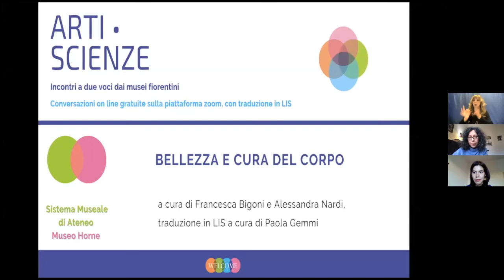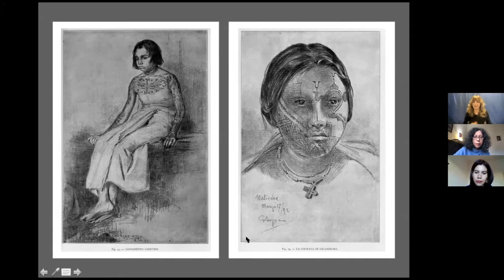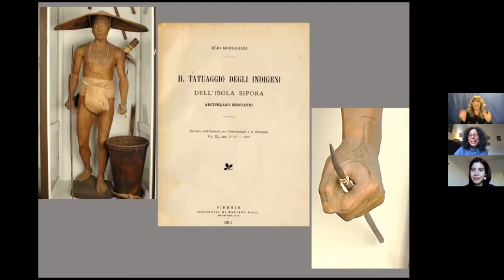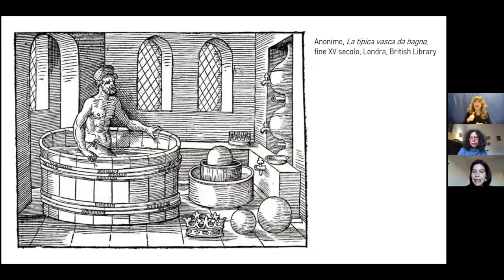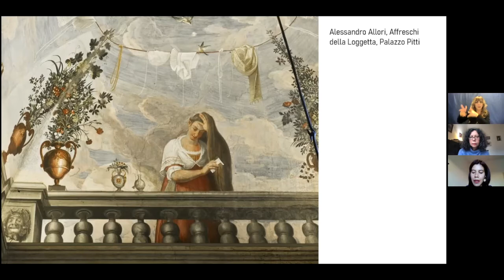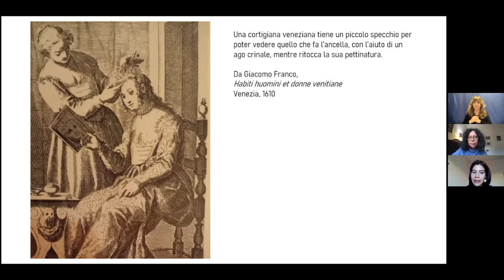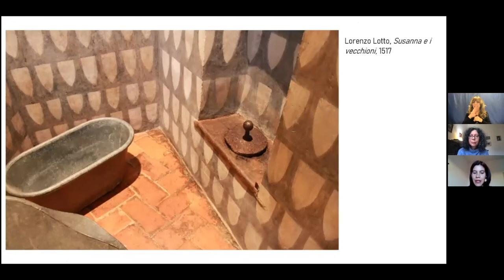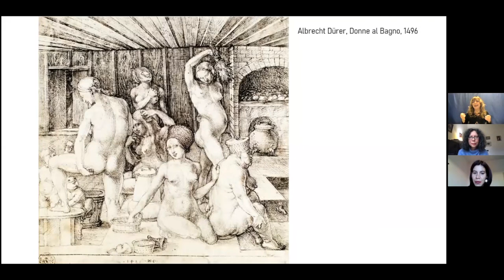Bellezza e cura del corpo - Arti e Scienze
“Arti e Scienze – Incontri a due voci dai musei fiorentini” sono conversazioni online, con traduzione in LIS, organizzati in tandem da due musei della rete.

In questo incontro sono il Sistema Museale di Ateneo e il Museo Horne,  a raccontare come arte e scienza siano fonti di reciproca ispirazione.

A condurre Francesca Bigoni e Alessandra Nardi.

Traduzione in LIS a cura di Paola Gemmi.